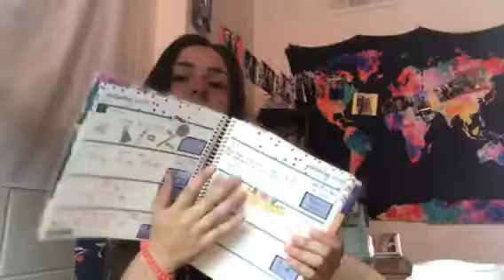How to stay organized with Nataliya